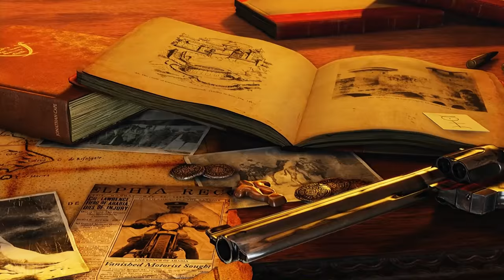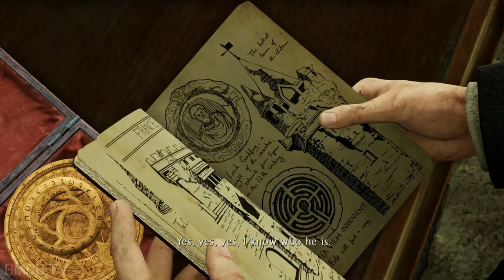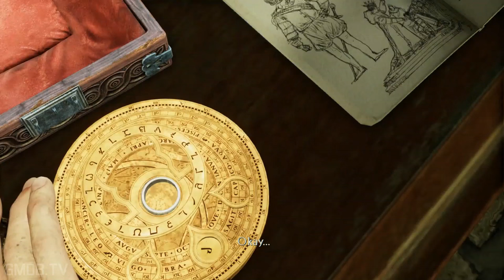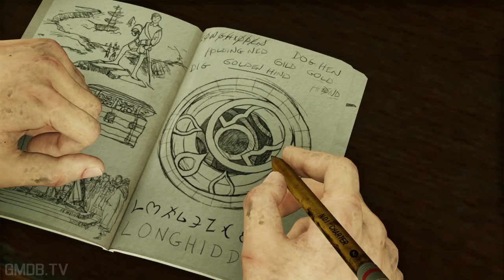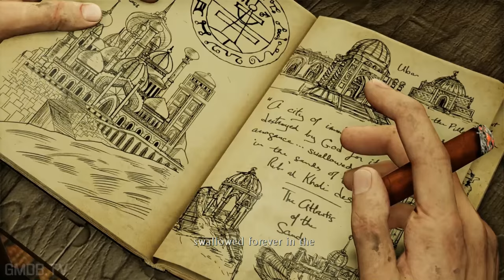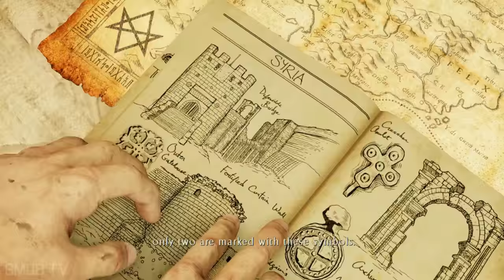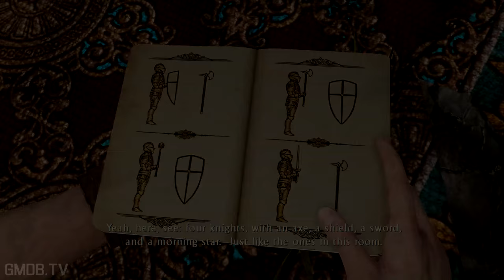UNCHARTED 3: DRAKE'S DECEPTION All Cutscenes (Nathan Drake Collection) Full Game Movie 1080p 60FPS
Uncharted 3 continues with Drake's epic adventure as he searches for the "Atlantis of the Sands." The storytelling is as masterful as ever.  The desert stage is a masterpiece in my opinion. I have never seen a game or movie capture the desperation of being lost in a desert quite like this game does. That section of the game is a little slow, but I left a lot of it in, because I feel like it perfectly captured that wonderful atmosphere. Overall though, this game action packed. It's filled with gun fights, epic chase scenes and world-rocking explosions. As always we included relevant gameplay, dialogue and all cutscenes to create one fluid narrative.

This Sunday we'll be posting the full "movie" of the Nathan Drake Collection in beautiful 1080p and 60fps!

Edited by Yofatdaddyyy